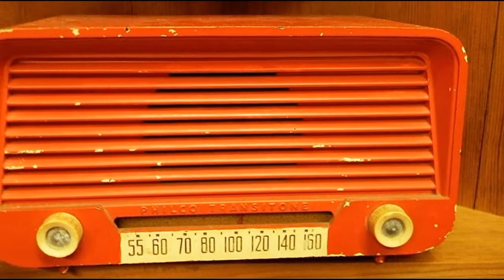Alberta Girls, Sci-Fi And Rock N' Roll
The first single by The Galacticas!! Animated by Anthony Janicki.

Will Cowan- Drums
Dan Wollach- Bass
Anthony Janicki- guitar and Vocals

This is a re worked song originally called "Open Eyes" by Anthony Janicki's old band Black Earth

Recorded at Echo Base studios